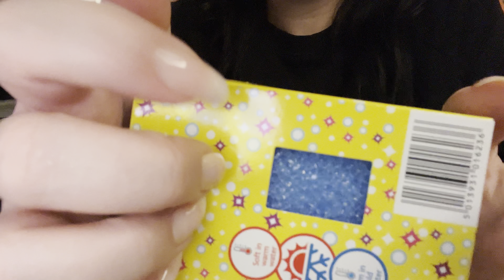Gentle ASMR, LoFi, slow, relaxing tapping and scratching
Taking things nice and slow. Some soft & gentle tapping and scratching to help you unwind and take it easy.

I hope this relaxes you.

~ASMR Wales 🏴󠁧󠁢󠁷󠁬󠁳󠁿